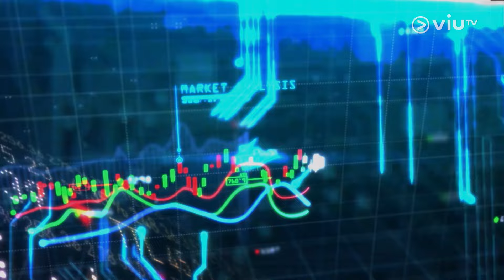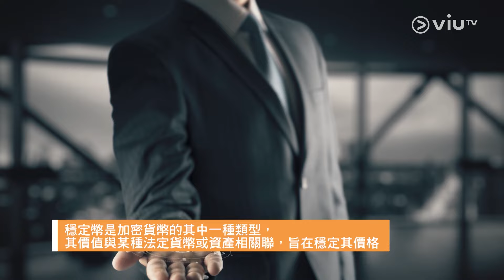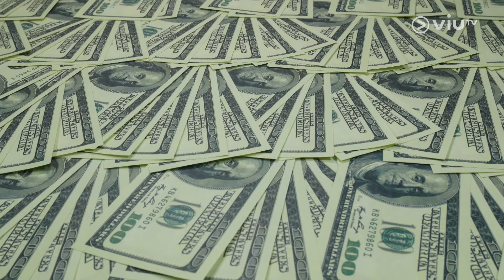【Fintech全方位】虛擬資產2024新趨勢：RWA 現實世界資產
【Fintech全方位】
虛擬資產2024新趨勢：RWA 現實世界資產

隨着區塊鏈技術發展成熟，虛擬資產的種類亦越來越繁多，例如虛擬貨幣、NFT等就最為人所熟悉。而近期，RWA（Real World Assets 現實世界資產）在區塊鏈發展中備受關注，指的是將現實有價值的資產如房地產、黃金等實物資產轉換為數位代幣化。究竟RWA的概念是息樣演變出來，RWA如何成為虛擬資產的新趨勢？
主持：羅佩怡
嘉賓：UD創辦人 - 章濤 @udcheungto
【Fintech全方位】